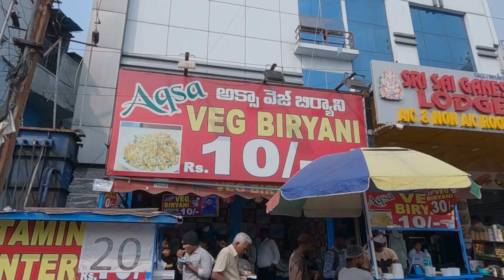World Cheapest Biryani || DumBiryani || Hyderabadbiryani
Hyderabad famous veg biryani just 10rupees